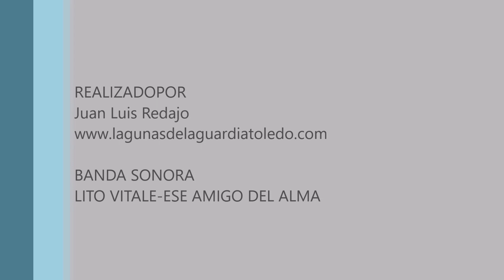Escribano palustre. Lagunas de La Guardia (Toledo) 24-12-2023